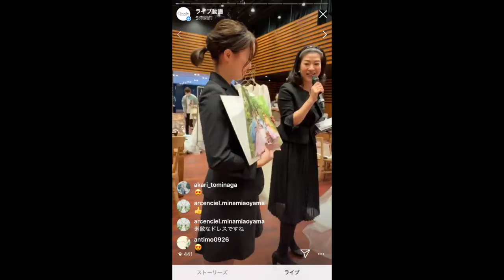ウエディングセレクトフェス9/29 ウエディングドレス クチュールナオコ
チュールウエディング
= 結婚式が自由に、式場探しをカンタンに =
好きなドレスが持込み料¥0で着られる♡
おしゃれ花嫁のための式場さがし⛪️
⬇︎スクショを送ると提案が届きます🤳